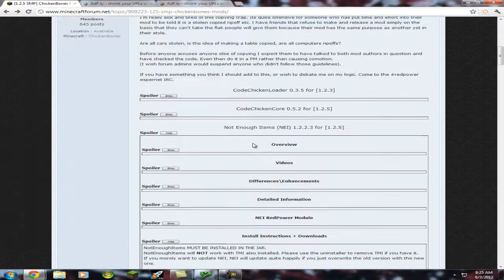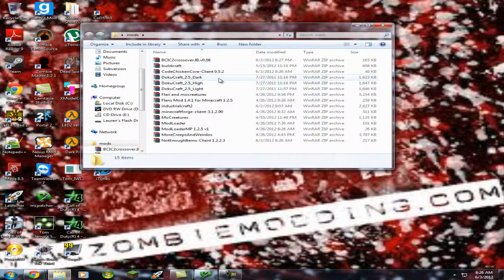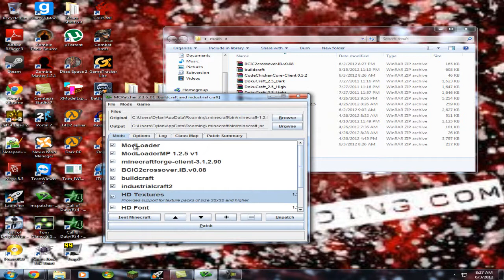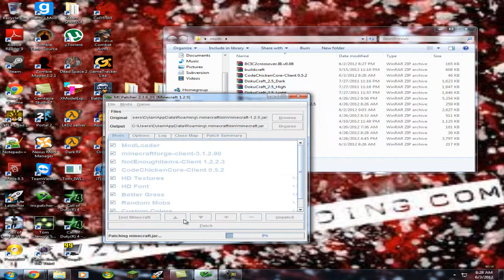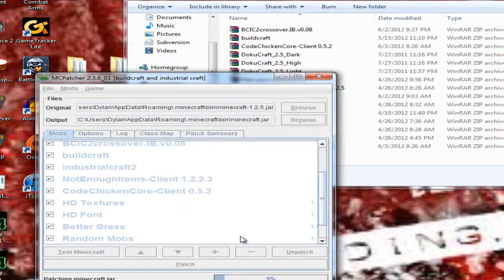HOW TO: Not Enough Items in Minecraft 1.2.5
So, How do you do it?? In this video I teach you how to install  Not Enough Items for Minecraft.

ZombieModding:
CustomCOD:
When i start getting requests I will be doing hangouts JUST FOR YOU!!